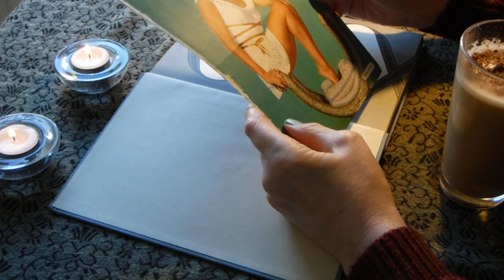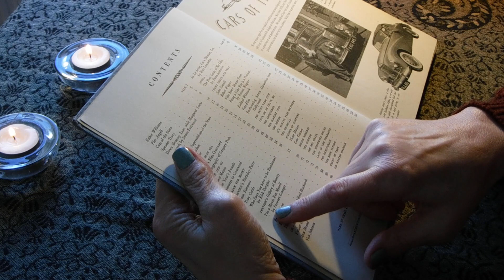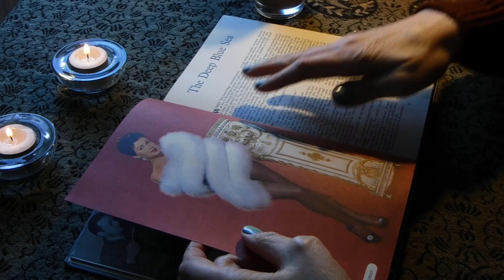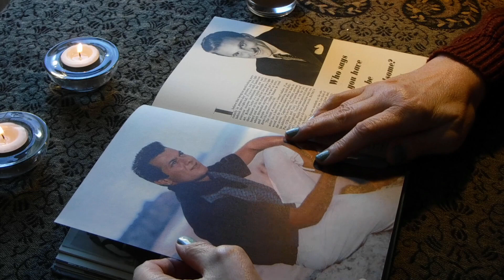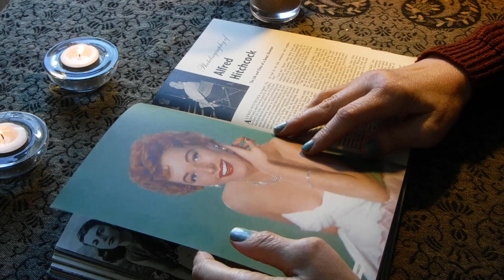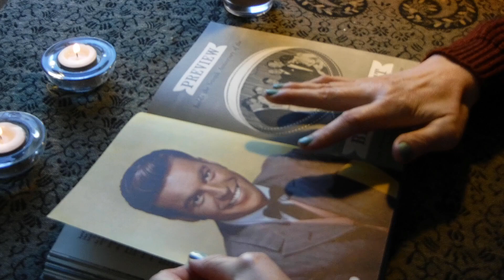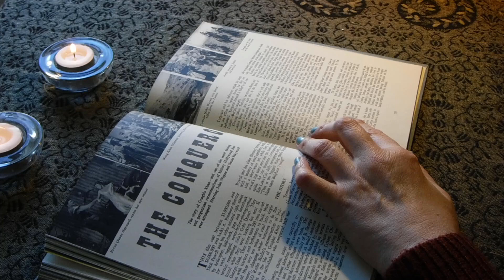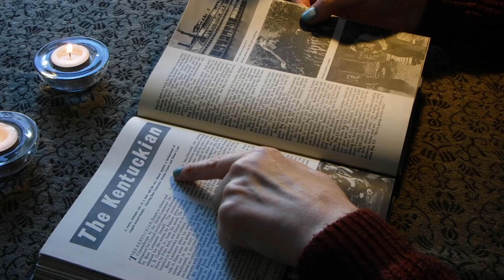ASMR | 1950's Hollywood Movie Stars Book - Whispered Browsing & Page Turning Sounds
Hi everyone! Here's a whispered look at a book from 1956 on Hollywood Movie Stars. It's a British book and I've done a few reading videos from this book before. Today I'm just taking a flick through, so page turning sounds and whispered chat and ramble. Kx